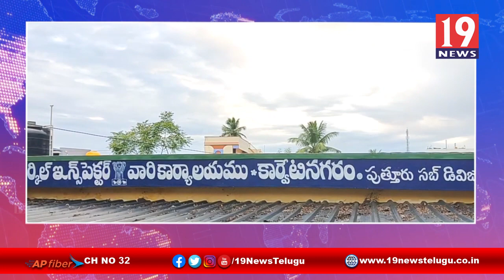అన్ని మతాల దేవాలయాల్లో CC కెమెరాలు తప్పనిసరిగా ఏర్పాటు చేయాలి -చిత్తూరు జిల్లా